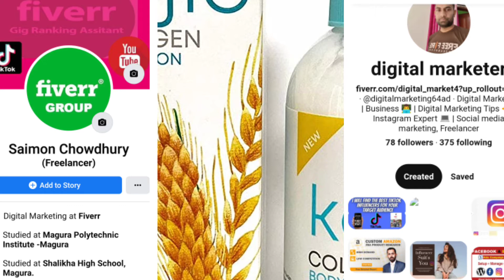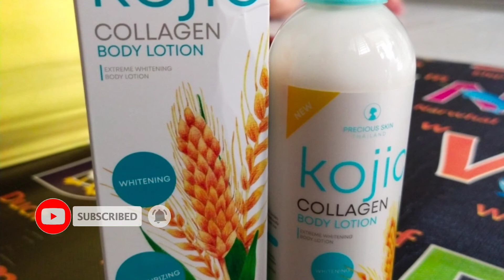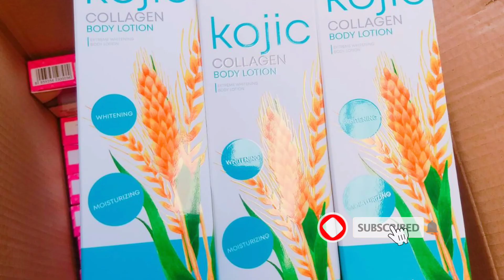Kojic Collagen body lotion review ১ম দিন থেকে রেজাল্ট ভালো করে জেনে রাখুন ত্বক ফর্সা করে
Kojic Collagen body lotion ১ম দিন থেকে রেজাল্ট  ভালো করে জেনে রাখুন ত্বক ফর্সা করে Whitening lation স্কিন কে টানটান রাখে স্কিনকে ফর্সা করে স্ক্রিনকে তৈলাক্ত ভাব দূর করে চামড়া যদি ঋলে যায় সেটা রিমুভ করে গর্ত দাগ থাকে পেটের নিচে সেটা রিমুভ করবে খুব অল্প সময়ের ভিতর কোনো কালো দাগ দূর করে ঘাড় ও বগলের দাগ দূর করে।
১ম দিন থেকেই ফরসা করে।
ত্বক উজ্জ্বল ও সুন্দর করে।
ফ্রুট দিয়ে বানানো এবং একনি ব্যাক্টেরিয়া দূর করে।ছেলে-মেয়ে উভয়ে ব্যবহার করতে পারবে।
কোনো প্রকার ইফেক্ট নেই।